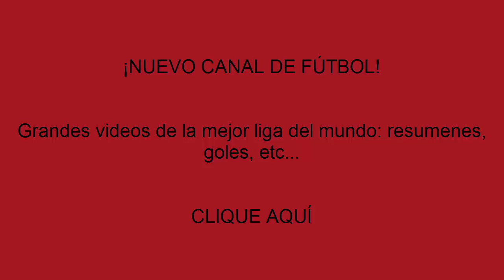Si eres futbolero, ¡suscribete a este canal! * FutbolPasion2013HD * Promocion